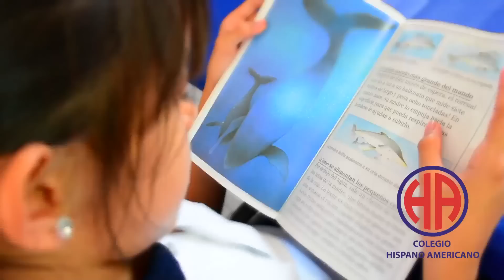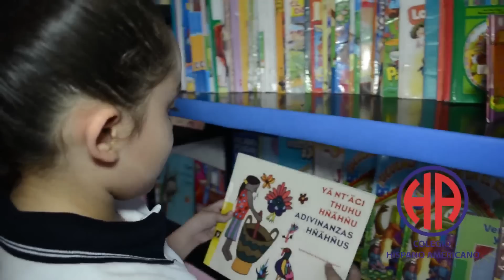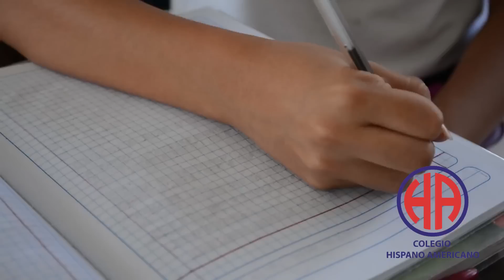Spot 20"Colegio Hispano Americano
Video Promo Colegio Hispano Americano